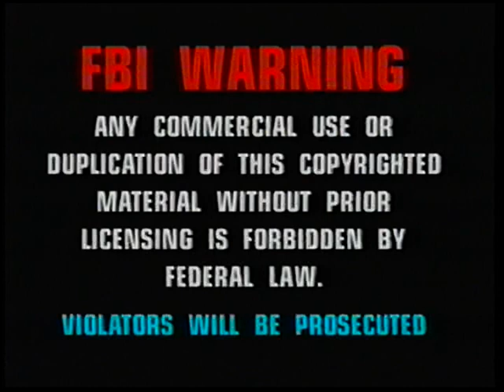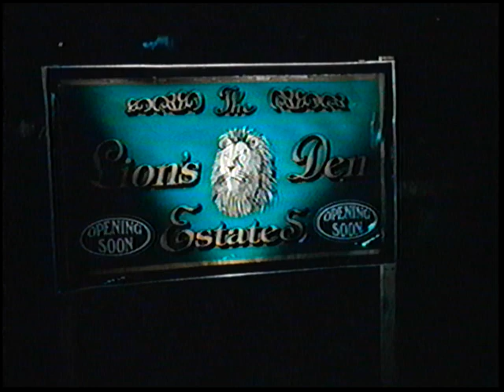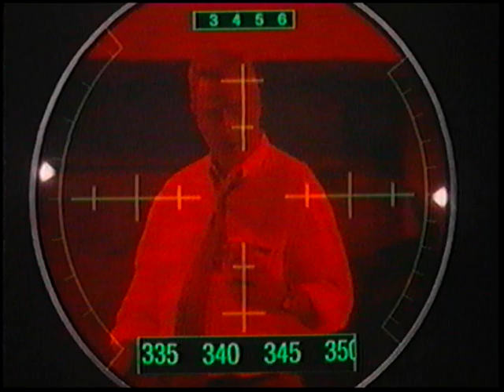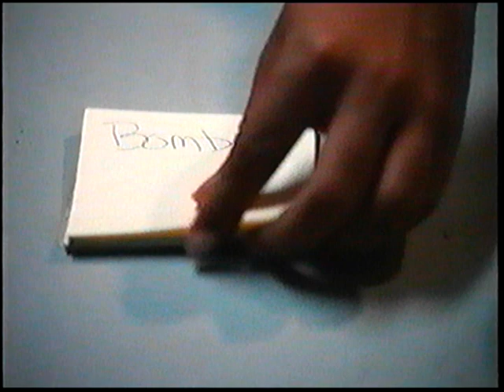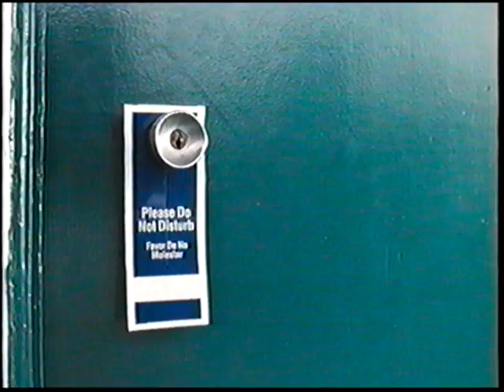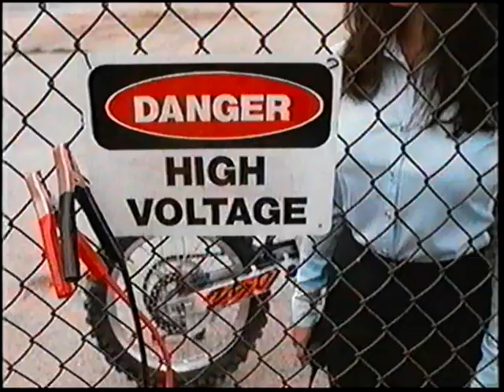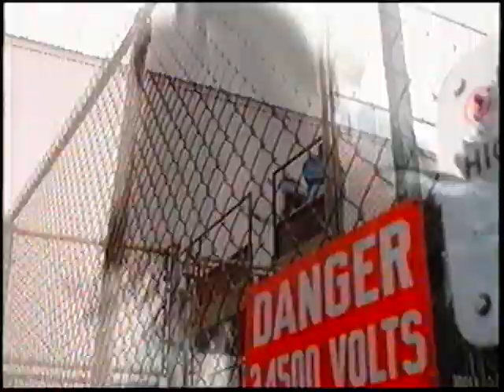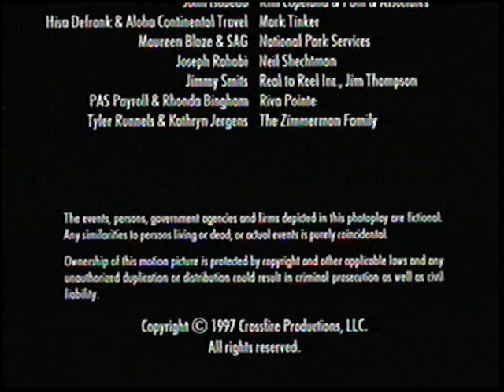Crossfire - R.I.P. VHS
Leo Films
Year: 1998 ?
Time: 130 Min.
Rated R